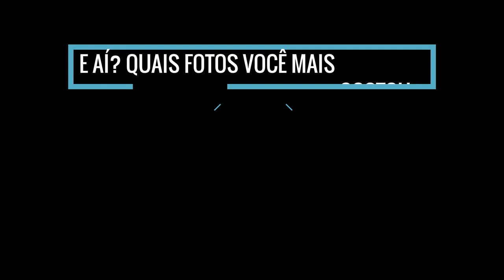Iphone vs Câmera profissional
Desafio iphone vs Câmera profissional, será que os Smartphone já estão chegando perto das câmeras profissionais ?
Os Iphones são bem conhecidos por ter excelentes câmeras, e nesse vídeo eu decidi comparar as fotos tiradas no iphone xr com uma câmera profissional a canon Eos Rp
E ai quem se saiu melhor ? Iphone Xr ou Eos RP ?
Comenta aqui em baixo !